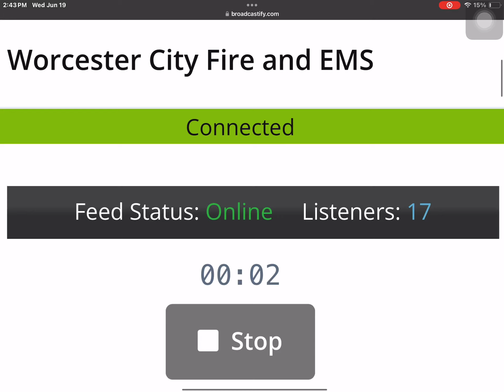Worcester Fire Department Engine 11 On Scene Fire Alarm (Worcester Fire Radio)